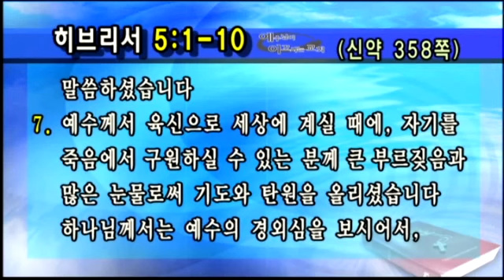[선한목자교회] 주일설교 2012.10.14 | 고난당할 때 주님의 눈을 바라보라 | 유기성 목사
[히브리서 강해]
고난당할 때 주님의 눈을 바라보라 - 유기성 목사